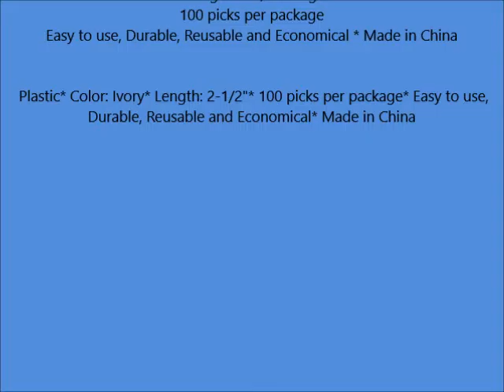Brush Roller Picks Nylon 100 Per Pack